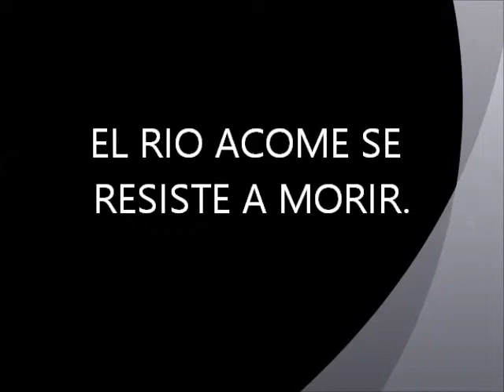EL RIO ACOME SE RESISTE A MORIR.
EL RIO ACOME TESTIGO MUDO DE LA HISTORIA DE CHINANDEGA SE RESISTE A MORIR.